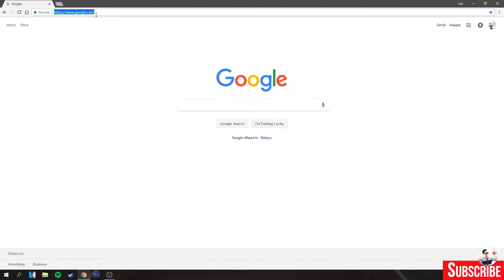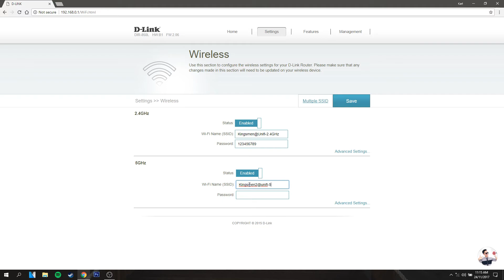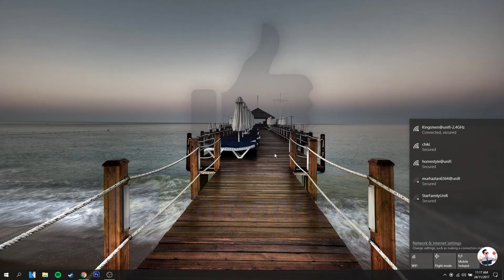TM UNIFI TIPS & TRICKS 2018 Part 2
1. Login to your D-link Router Account at "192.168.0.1"
2. Click on setting, then click wireless.
3. Replace your current WiFi-Name (SSID) & Password to the new one.
4. 5 GHz and 2.4 GHz are two separate WiFi/Unifi connection. Some devices can't have access to 5GHz, but some can.
5. 5 GHz is faster than 2.4 GHz
6. Remember your new password
7. Click "SAVE"
8. GO to WiFi setting and Connect to your new WiFi/@unifi router's name.